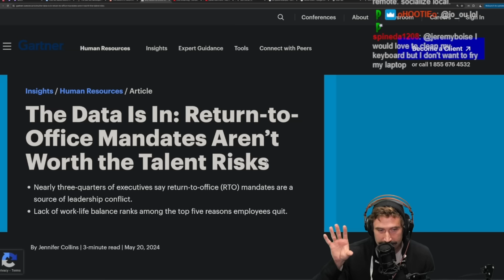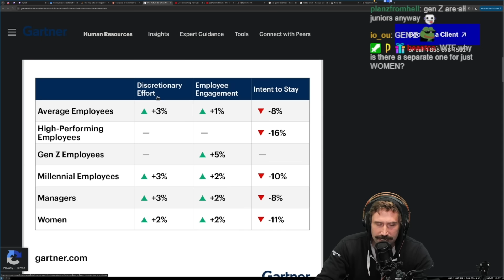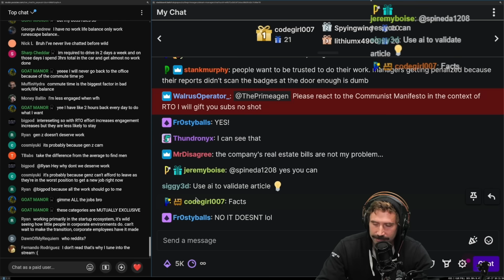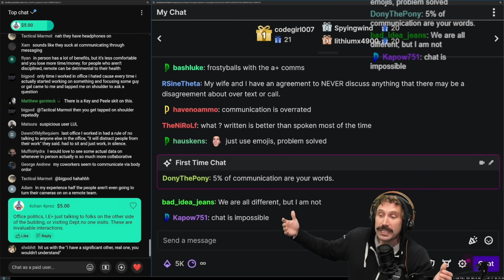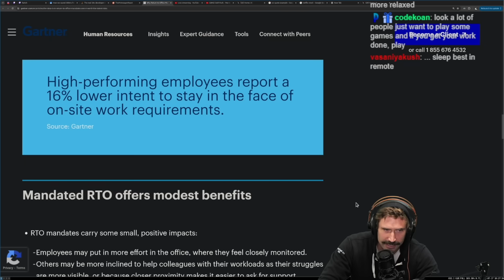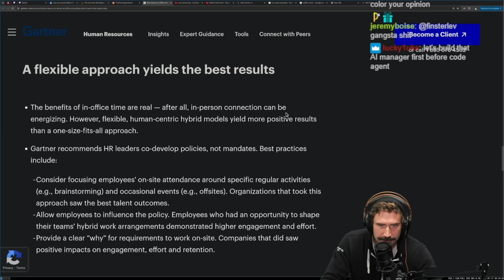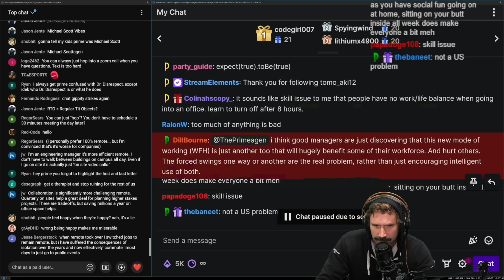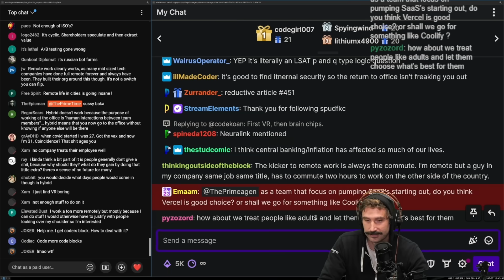Remote Work LOST Here Is The Numbers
### Article
By: Jennifer Collins